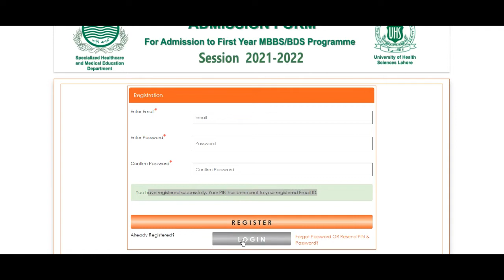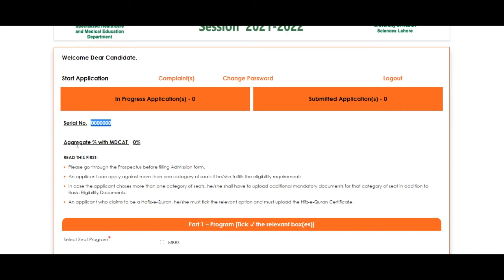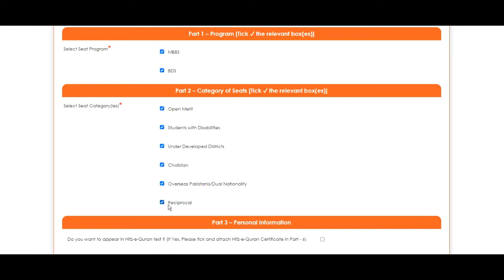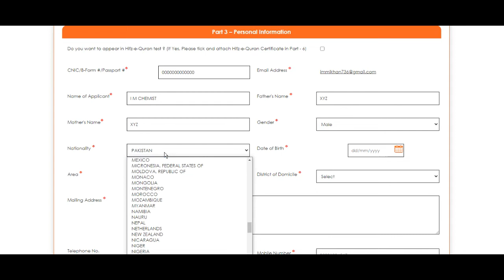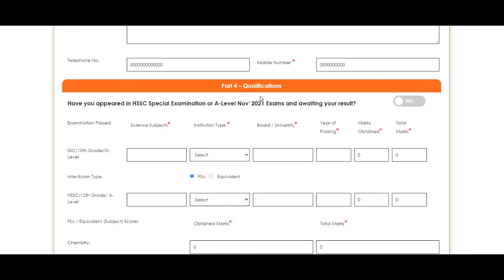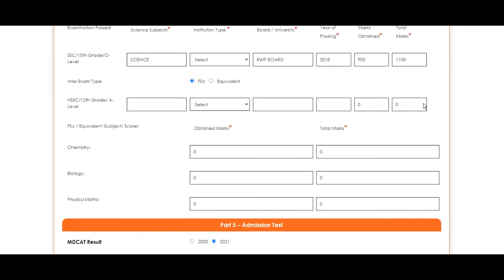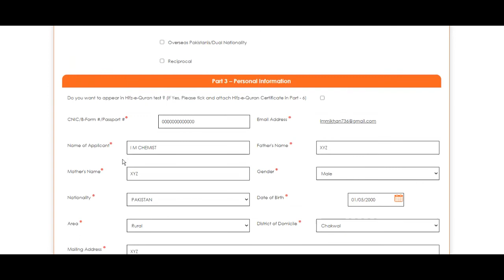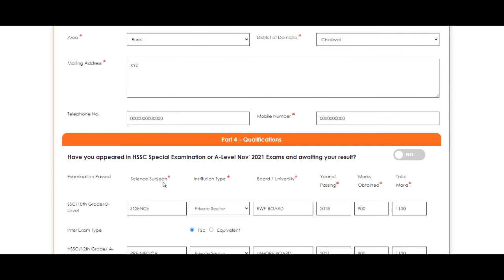UHS MBBS STEP WISE online APPLY | MBBS & BDS addmision (2021) | Punjab Government Medical Colleges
Assalam-o-Alikum.  Welcome to  @I M CHEMIST  :-)
Dear viewers, In this video I have discussed that the official notification of University of Health Sciences Lahore for the Admission in MBBS and BDS in all the Public medical college of Punjab for the academic year 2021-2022.
I have discussed that how can you apply online from the official website of University of Health Sciences Lahore for admission of MBBS and BDS.
How can you deposit your admission fee for admission in MBBS and BDS.
What is the eligibility criteria for the admission in Punjab public medical and dental colleges.
How to submit required documents at the time of online apply for admission in University of Health Sciences Lahore .
uhs public medical colleges admission 2021, online apply kerne ka tareka, online mbbs addmision form fill kerne ka tareka,
uhs medical colleges admission 2021,
how to apply in medical colleges in Pakistan,
how to apply for bolan medical college,
online apply for bolan medical college,
uhs admission portal for mbbs admission 2021,
anesthesia admission in pakistan spring 2021,
mlt admission in pakistan spring 2021,
complete detail of bolan medical college admission,
can other province student apply for bolan medical college,
bolan medical college mbbs & bds admission open,
bolan university of medical & health science admission, medical courses in Pakistan,
admissions in pakistan,
bolan medical university mbbs & bds 2021-22 admission open,
medical college,mlt & anesthesia admission in pakistan,
How To Apply in Online UHS Medical amp Dental Colleges in Punjab 2021 BOP UHS Portal PMC MBBS
uhs public medical colleges admission 2021,
uhs admission 2021,
uhs admission 2021-22,
uhs admissions,
mbbs bds admission 2021,
how to apply online for mbbs admission 2021,how to apply for mbbs admission 2021,
how to apply online for bds mb 2021,
how to apply online for bds 2022 mbbs,
uhs admissions 2021,
mbbs admissions 2021,
mbbs,mdcat 2021,
mbbs merit list 2021,
how to apply in uhs for mbbs 2021,
uhs mbbs prospectus 2021,
uhs mbbs bds prospectus,
uhs bds prospectus 2021,
uhs seats distribution 2021,
mbbs admission 2021 pakistan,2021 mbbs bds